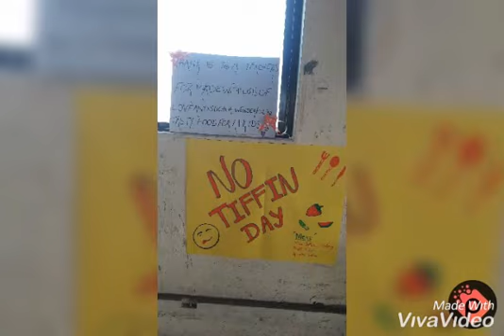rgs .nursery layout and activities....2019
rgs english school ulhasnagar 4